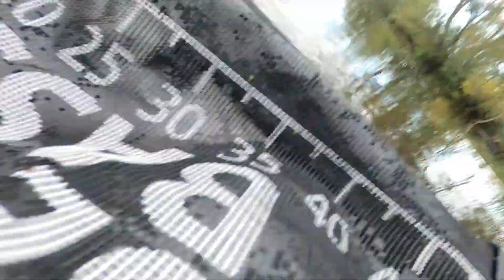Tube Float Fishing for Pike and Perch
Tube Float Fishing for Pike and Perch. Tube Float fishing down the Bavarian river in the hunt for predatory fish.

Would you like to take your channel to another level?

00:00 Beginning
00:35 Introduction
03:09 Missed fish
04:14 Missed fish
06:11 Small pike
06:49 Perch
07:43 Perch
08:58 Perch
12:42 Pike
13:02 Summary
14:02 End